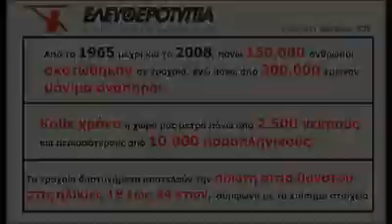Δεν είναι παιχνίδι | Ιαβέρης